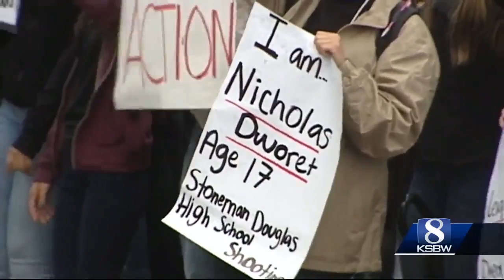Watsonville High students sign up to vote after walkout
While other school districts hesitated about student walkouts and slapped students with unexcused absences, there was none of that from the Pajaro Valley Unified School District.